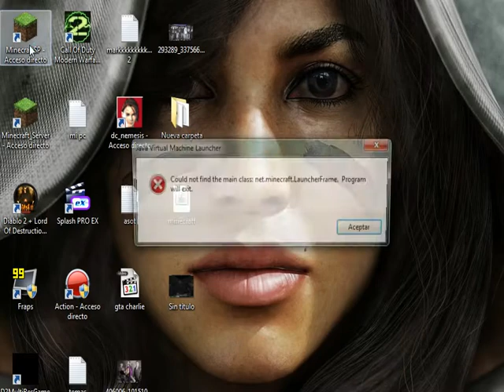Abusando del poder parte 1 - Minecraft - Gameplay